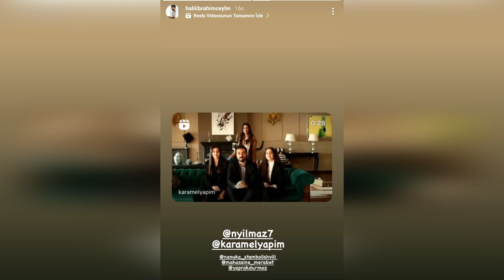Halil İbrahim Ceyhan y Mahassine Merabet fueron atrapados en la cena.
Sin duda los actores más sonados de la última época Halil İbrahim Ceyhan y Sıla Türkoğlu... Por desgracia, esta hermosa pareja, que nos trajo la serie EMANET, terminó su relación ... Aunque hay muchas afirmaciones en las redes sociales sobre las razones de esto, creemos que Sıla y Halil todavía tienen amor en sus corazones. Si no fuera así, no intentarían darse celos mutuamente con cada post que hacen.
Vea nuestro vídeo hasta el final para conocer los detalles de nuestra noticia. Seguimos publicando las noticias más precisas para usted de la forma más rápida. En los últimos días, el nombre de Halil İbrahim Ceyhan fue mencionado con Mahassine Merabet.
Se afirmó que Halil İbrahim Ceyhan visitaba a menudo el plató y que esta situación molestaba a Cenk Torun, el otro actor principal de la serie ESARET,